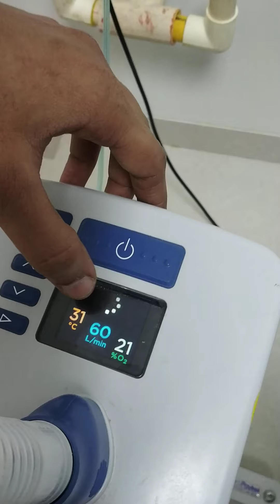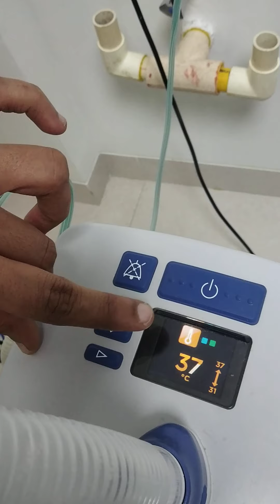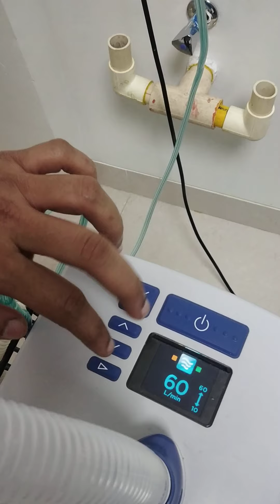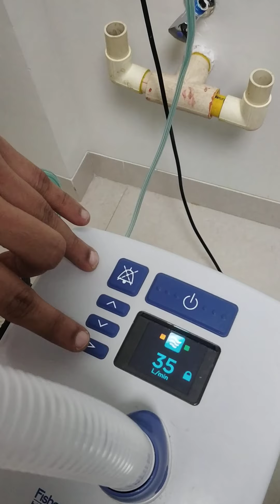Setting Parameters in Tamil